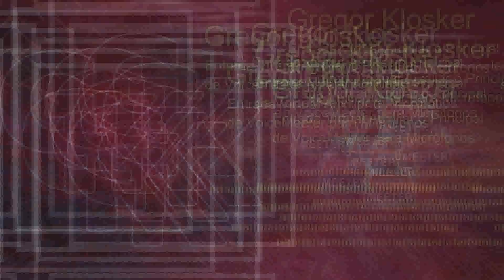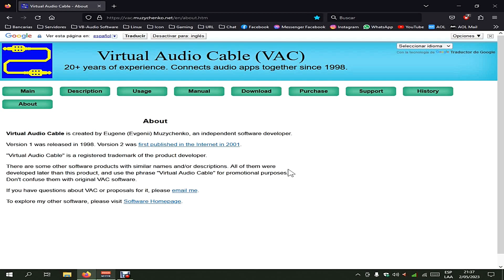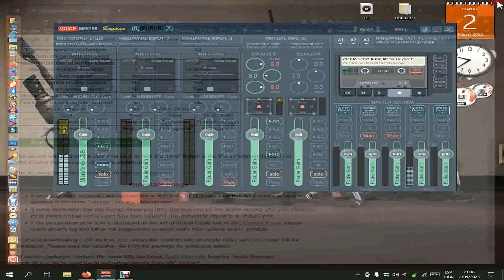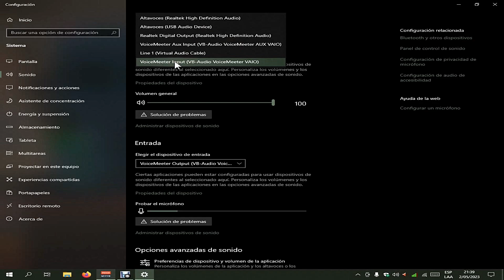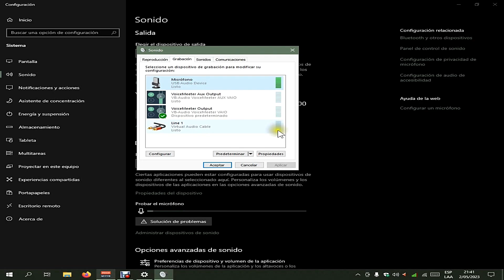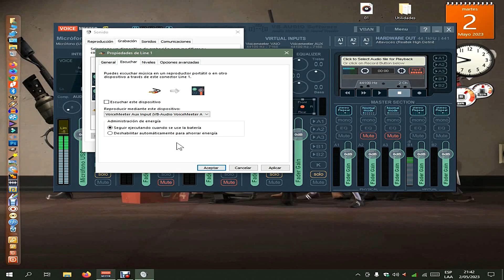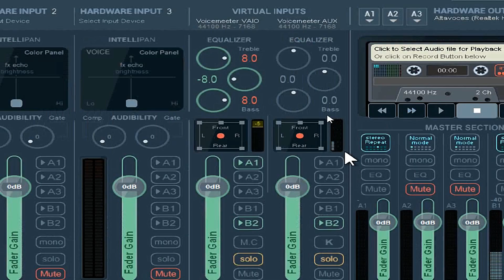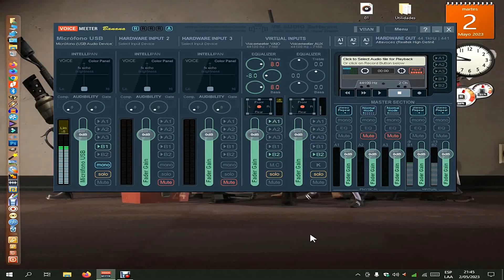Aprovechar VoiceMeeter AUX para Micrófonos (Aplicable para VoiceMeeter Banana/Potato)